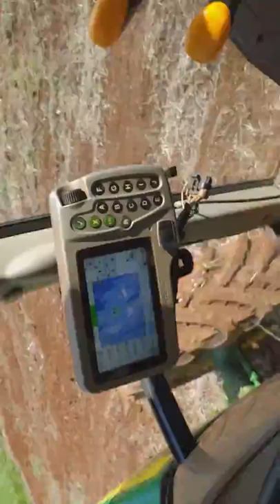(JOHN DEERE 6145) sofrendo no caído (SEMEATO 27 LINHAS )